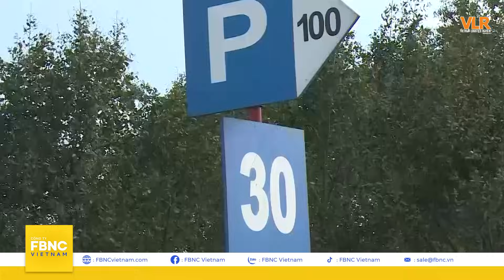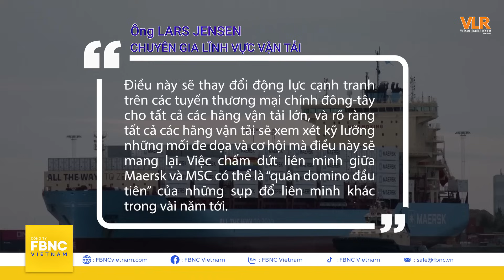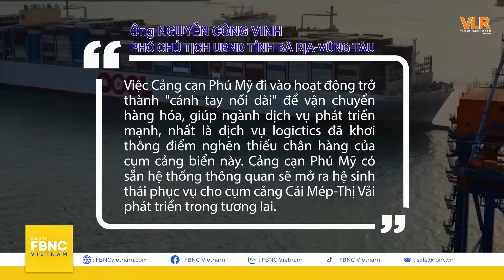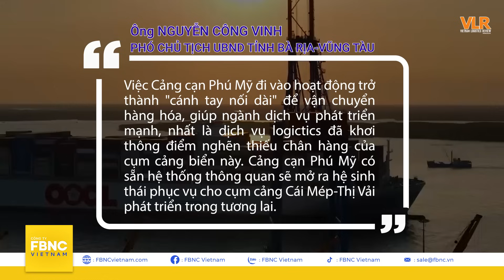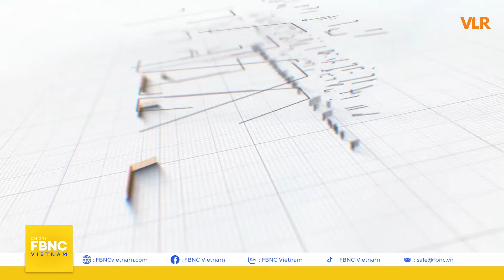Ông lớn ngành vận tải biển cảnh báo viễn cảnh mất cân đối cung cầu | Tin Logistics 21/11 | FBNC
Ông lớn ngành vận tải biển cảnh báo viễn cảnh mất cân đối cung cầu | Tin Logistics 21/11
·Những thông tin chính yếu có trong bản tin logistics 21. 11
TRÊN TG
151 TÀU CHỞ NGŨ CỐC CỦA UKRAINE ĐÃ VẬN CHUYỂN QUA “HÀNH LANG NH N ĐẠO” Ở BIỂN ĐEN
KHOẢNG 3000 XE TẢI MẮC KẸT Ở BIÊN GIỚI UKRAINE DO TÀI XẾ BA LAN CHẶN ĐƯỜNG
CÁC CUỘC BIỂU TÌNH CHẶN CẢNG QUAN TRỌNG Ở PANAMA
TRONG NƯỚC
CẢNG HẢI PHỎNG SẴN SÀNG ĐÓN DOANH NGHIỆP MỸ ĐẾN ĐẦU TƯ
KHÓ KHĂN BỦA V Y CÁC DOANH NGHIỆP NGÀNH VẬN TẢI BIỂN
Vượt đại dương hôm nay, ÔNG LỚN NGÀNH VẬN TẢI BIỂN CẢNH BÁO VIỄN CẢNH MẤT C N ĐỐI CUNG CẦU
Trong khi đó, BÀ RỊA VŨNG TÀU đang KỲ VỌNG LOGISTICS TRỞ THÀNH NGÀNH DỊCH VỤ CHỦ LỰC, cùng tìm hiểu trong chuyển động VN

FBNC
ĐỒNG TIỀN THÔNG MINH - CUỘC SỐNG THÔNG MINH